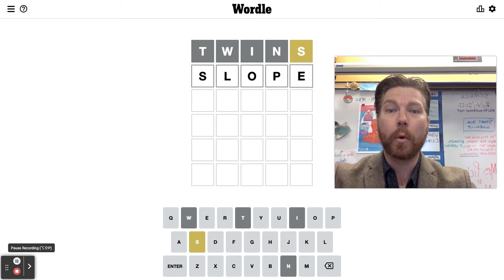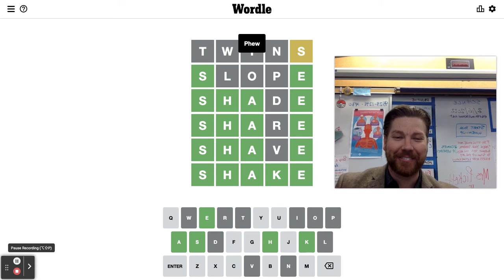Wordle 243 Starter Word: TWINS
Wordle 243 Star Wars Themed! Starter Word: TWINS